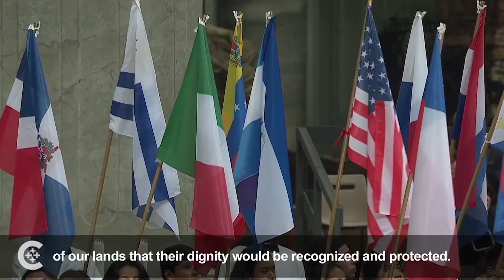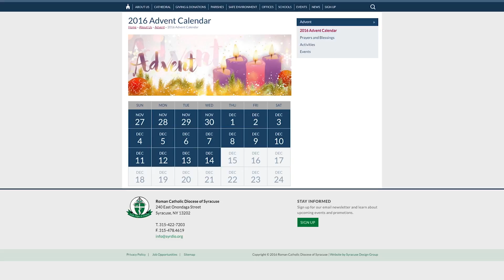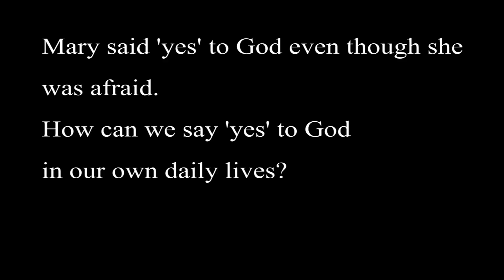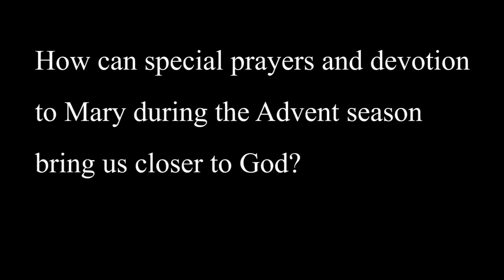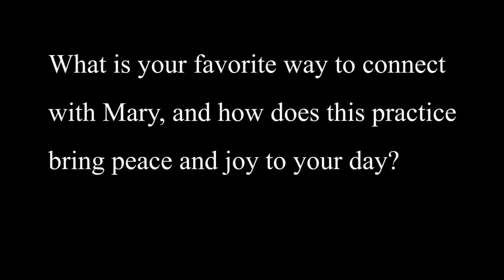Around the Diocese for December 14, 2016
Your December 14th edition features Pope Francis, a visit to Cathedral Academy at Pompei,  the Blessing of the Bambinelli and a reflection for the third week of Advent.